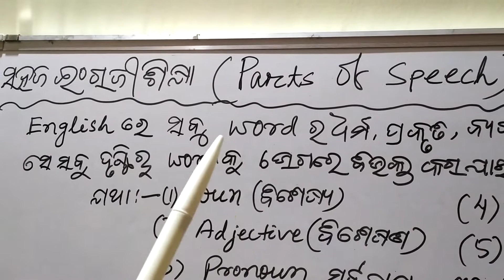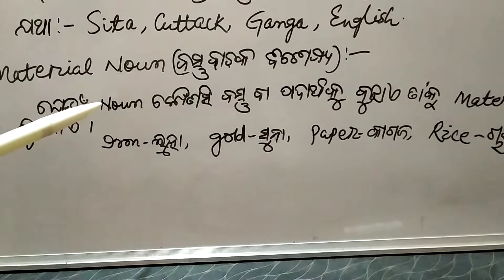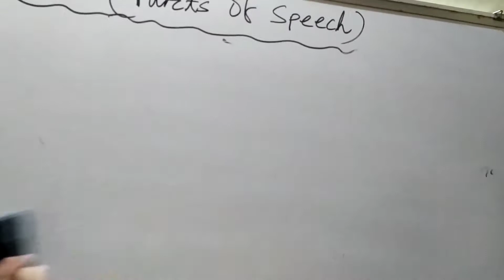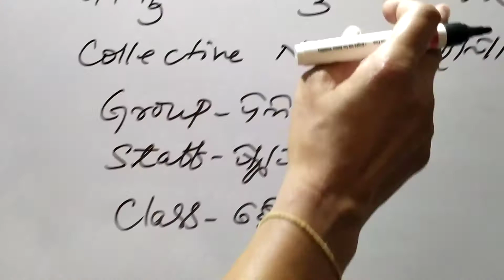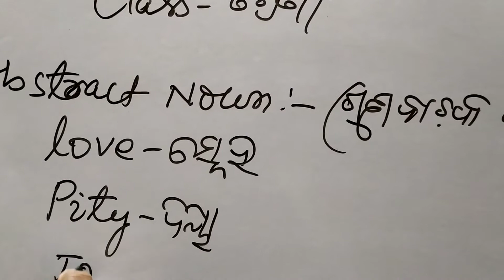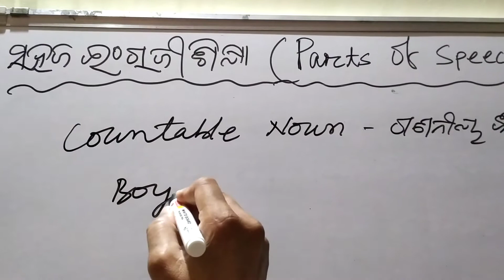ସହଜ ଇଂରାଜୀ ଶିକ୍ଷା(Part-5)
ଇଂରାଜୀରେ ୱାର୍ଡ ମାନଙ୍କର ବିଭାଗୀକରଣ ।
Noun   ବିଷୟରେ ଶିଖିବାର ସହଜ Tricks  ।